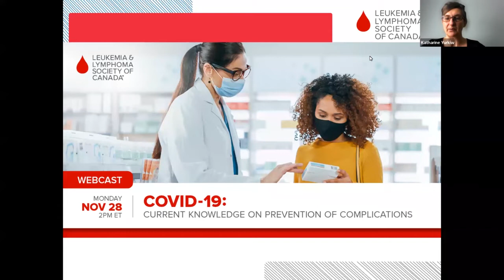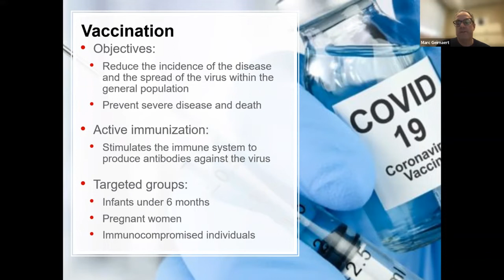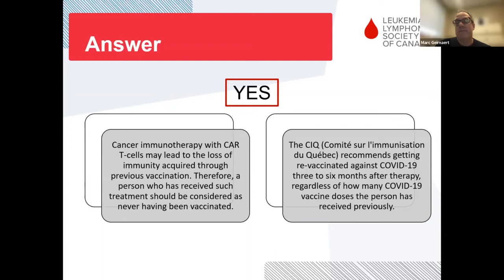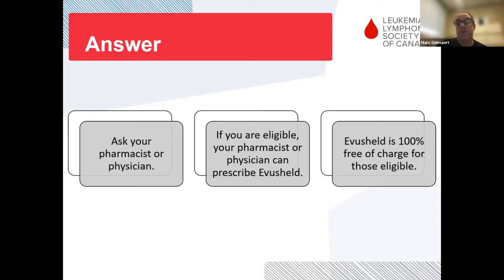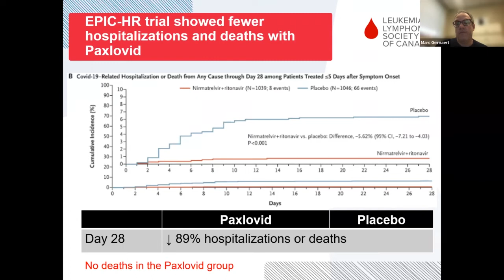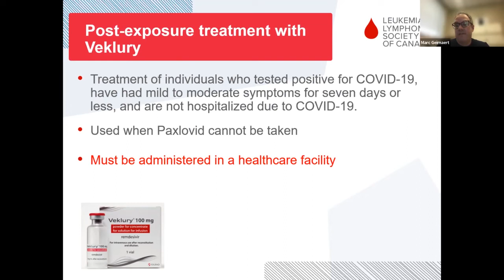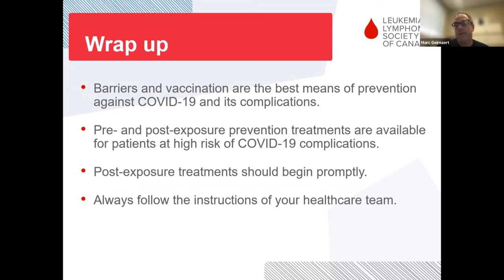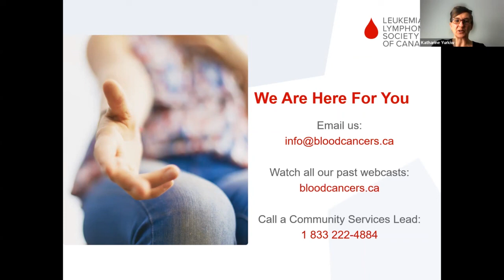COVID-19: Current knowledge on prevention of complications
As we learn about life with COVID-19, the scientific community is working to develop better solutions. The development of treatments has improved the prevention of complications that can lead to hospitalization. In this presentation, Marc Geirnaert, Director of the Provincial Oncology Drug Program at CancerCare Manitoba, discusses the latest protective treatments available in Canada to prevent hospitalizations.